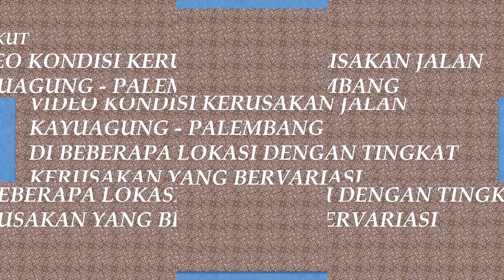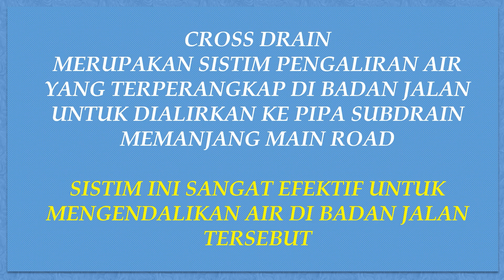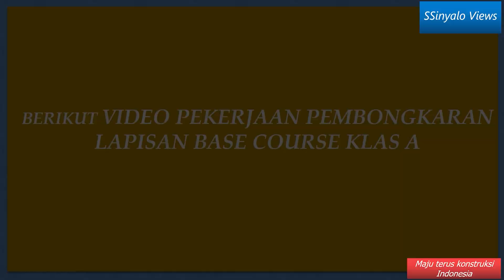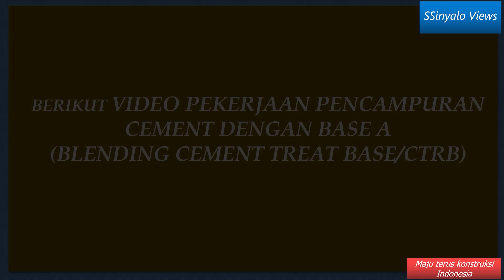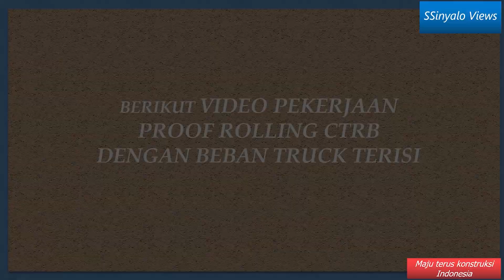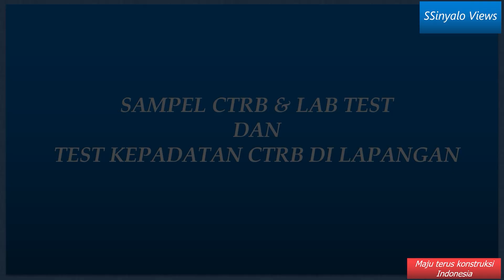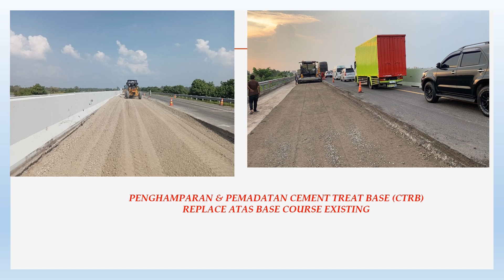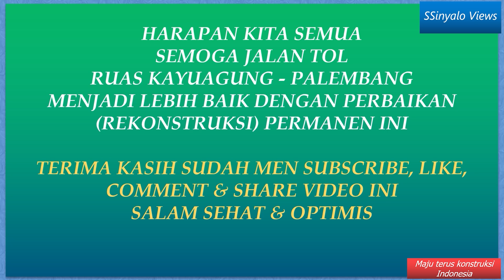PERBAIKAN KONSTRUKSI TOL KAYUAGUNG - PALEMBANG MEMBUAHKAN HASIL POSITIF DENGAN TEKNIS YANG TEPAT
HASIL PERBAIKAN DENGAN SISTIM SUB DRAIN, CROSS DRAIN, CTRB DAN RE-SURFACING BERHASIL DARI SISI MUTU. TIDAK TERDAPAT PENURUNAN DAN KERUSAKAN PADA BADAN DAN PERKERASAN JALAN. AIR YANG TERPERANGKAP DAPAT DIKENDALIKAN DENGAN MENGALIRKANNYA KE PIPA SUB DRAIN SEHINGGA KONSTRUKSI MENJADI KUAT. MODEL PERBAIKAN INI AKAN DITERUSKAN UNTUK KONSTRUKSI YANG MENGALAMI PERLEMAHAN STRUKTUR SEPANJANG KAYUAGUNG - PALEMBANG INI